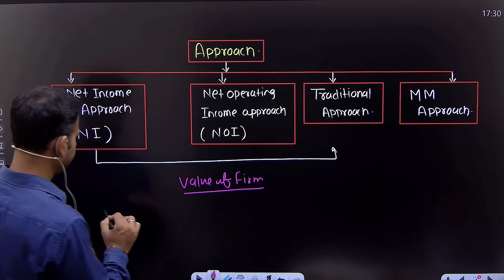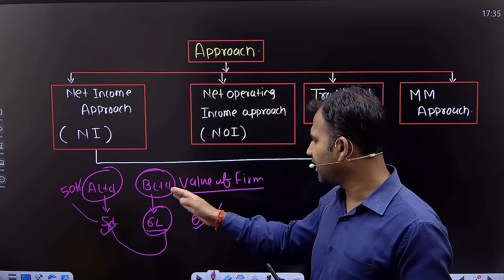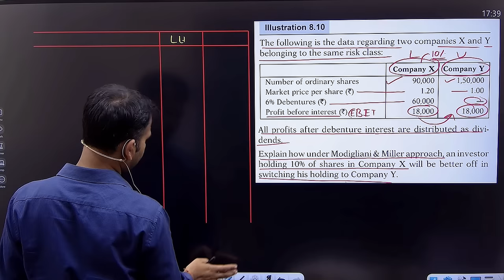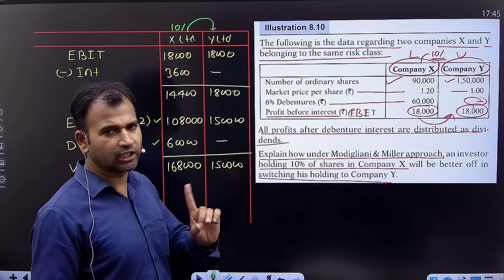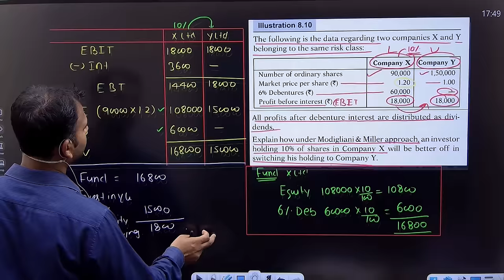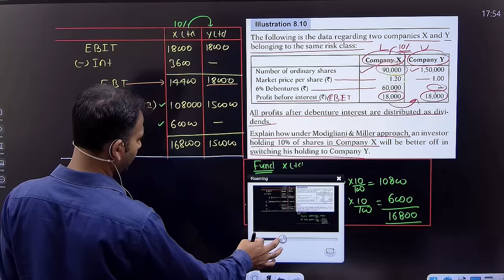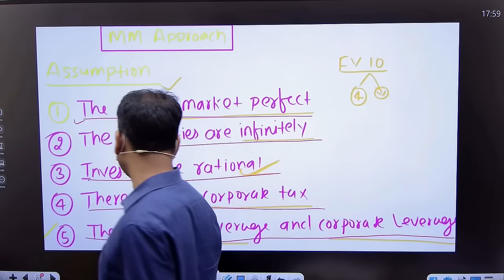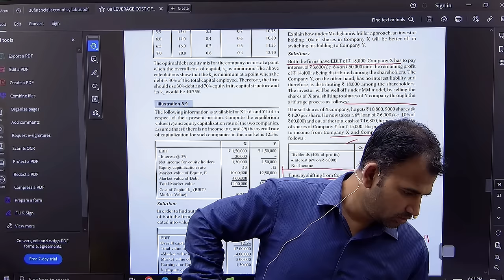financial management for bcom | mm approach | value of firm | part 3 | b.com 2nd year